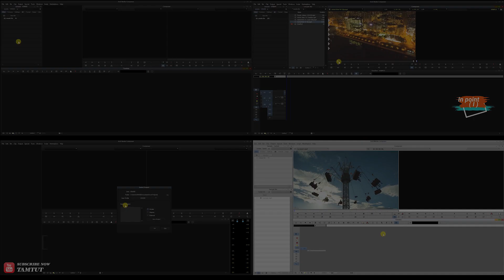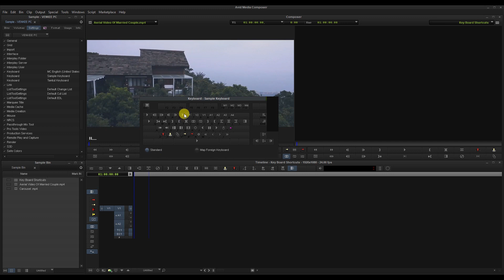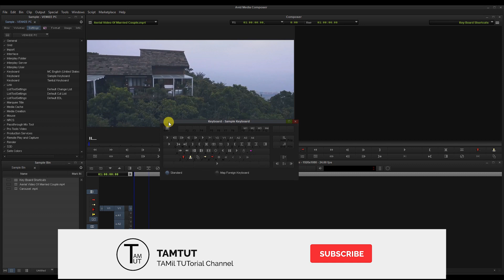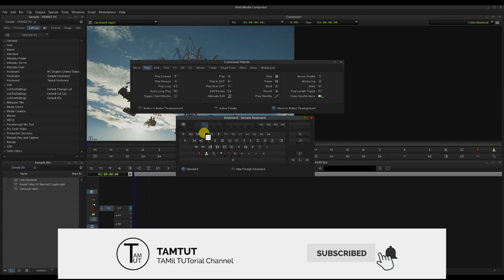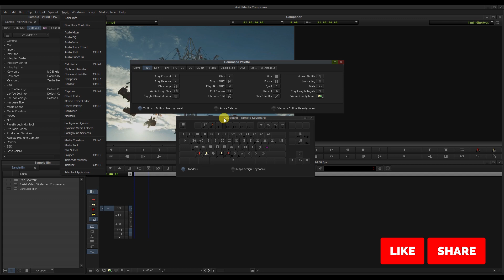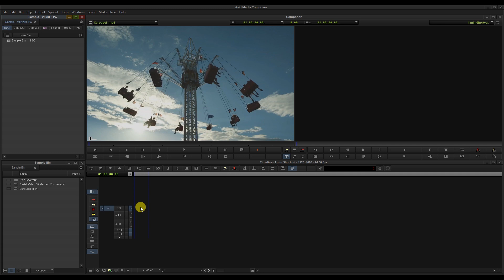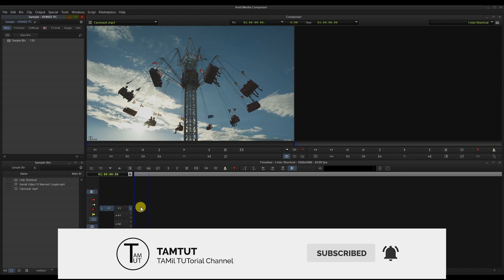Avid Media Composer Keyboard Shortcut Re-Arrangement | Tamil Tutorial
Hi Friends